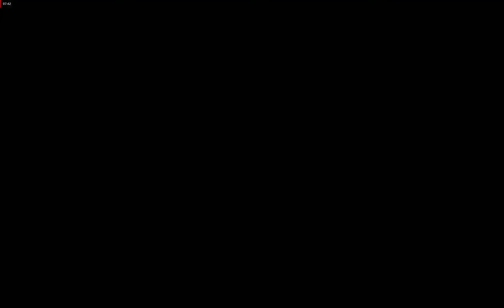Full Match - LA Night vs Solo Sikoa : Smack Down | WWE 2K23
wwe 2k23
wwe 2k23 universe mode
wwe 2k23 vs wwe 2k22
Wwe 2k23 double title entrance